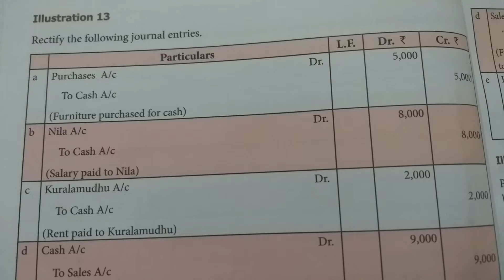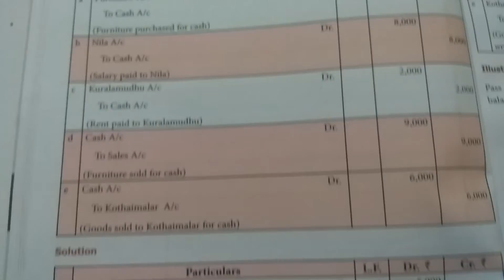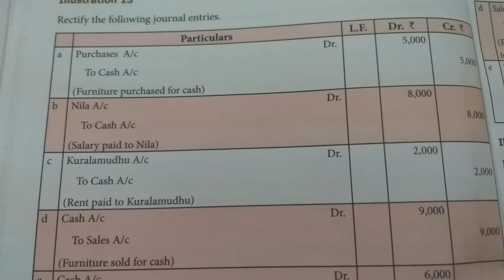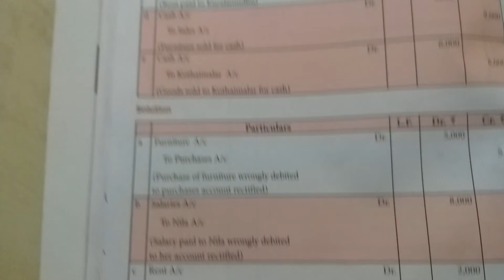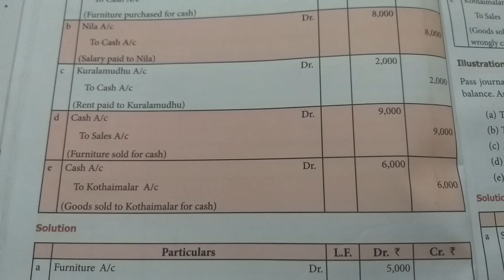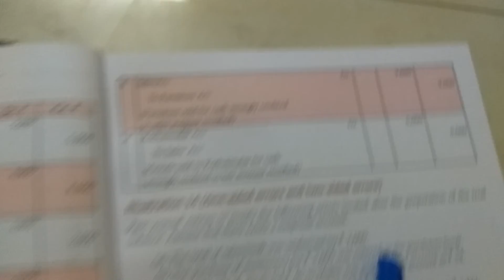Rectification of errors Illustration 13 pg 24 for +1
Illustration 13 Rectification of errors pg 24 for +1